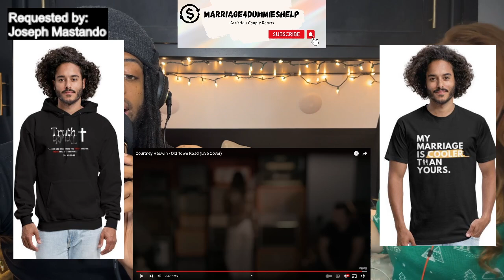SHE MADE IT HER OWN! | Courtney Hadwin - Old Town Road | REACTION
Get Your Own “My Marriage Is Cooler Than Yours” Shirt

This is a reaction video for Courtney Hadwin - Old Town Road (Live Cover) . This is a Christian perspective. Thanks so much for tuning in! if there is a video you would like us to react to, please donate and send the request to: ! God Bless You!

Courtney Hadwin - Old Town Road (Live
Cover) link: